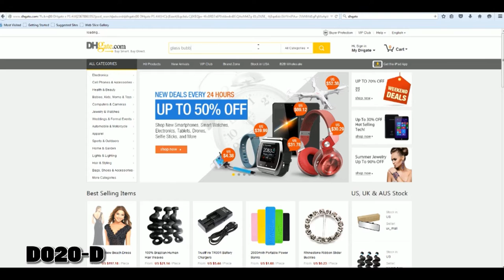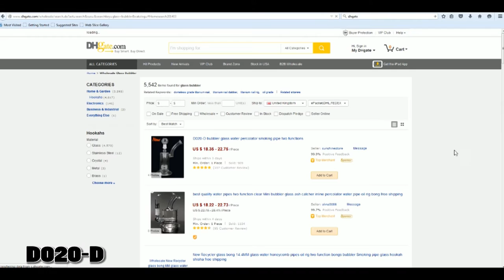Storz & Bickel Mighty water vapor how too and review.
Review and how to guide on turning your vaporizer to a water vapor.